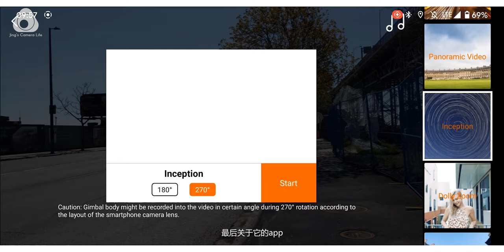【测评】小姐姐用过都说很满足！浩瀚卓越v2手机稳定器详测！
前段时间发布的这款浩瀚卓越v2 AI人脸跟随稳定器让很多直播小姐姐们满心欢喜，那我们来看看实测效果以及功能到底如何吧！